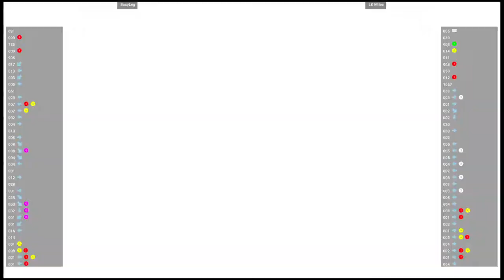CVS2 🕹 EasyLeg VS LK Miles